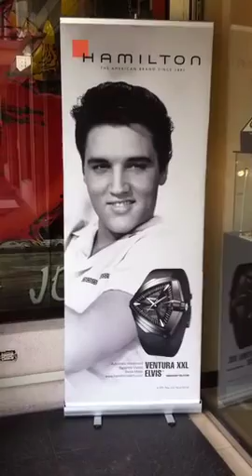Jamaica Part 4